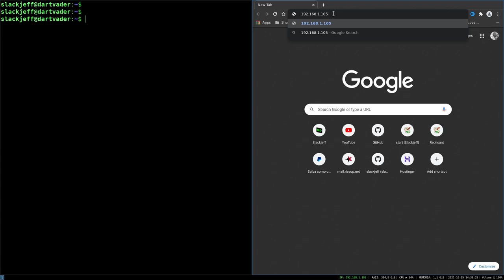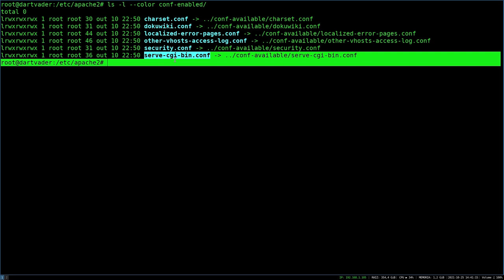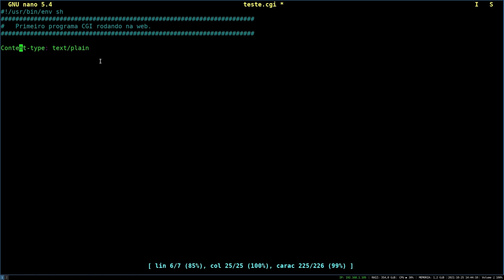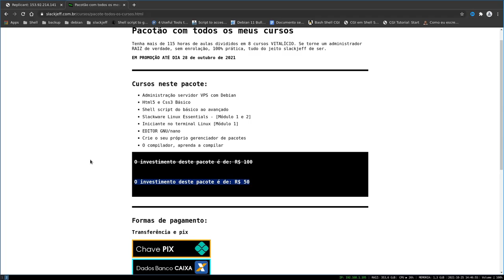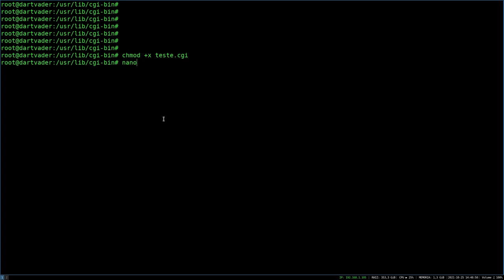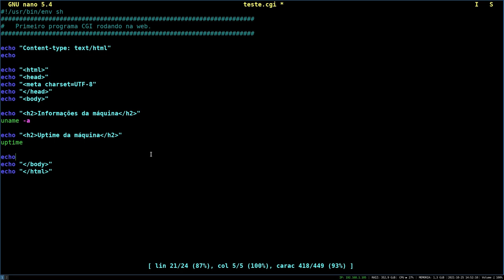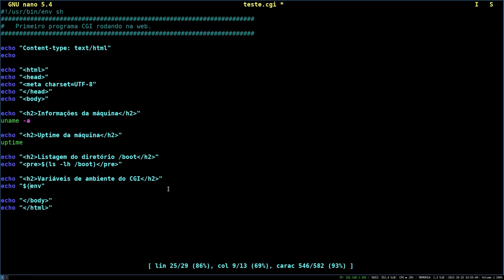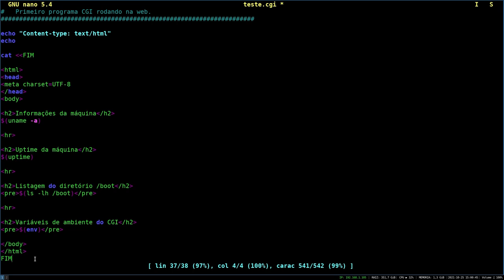Shell Script em SITES! - CGI Shell script [Parte 1]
As vezes com shell script ficar limitado ao terminal é chato e você quer fazer algo diferente.
Já penso em criar formulários, sistema de comentários ou qualquer outra coisa legal da web utilizando Shell script! Tira a poeira dos seus scripts que executam no terminal e vamos por para executar no Browser, sim é possivel com CGI :) ...

☕ Gostou desse video? Pague-me um café :)